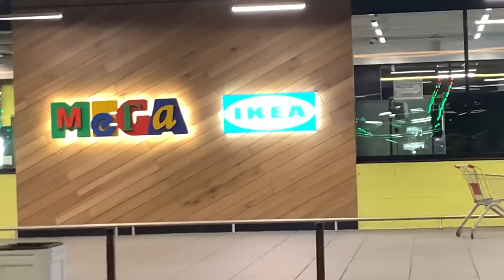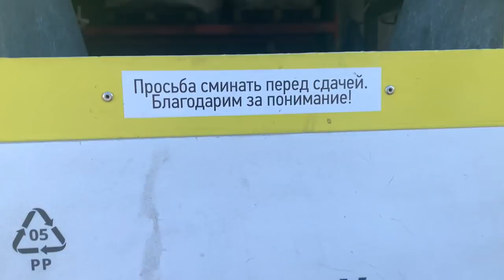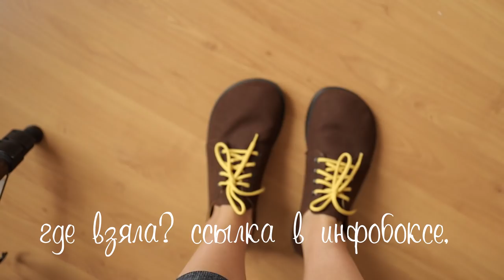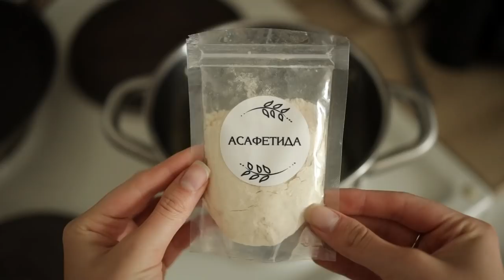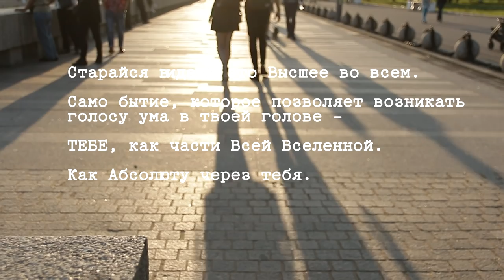Дневник #1. Мысли, жизнь, экстатика в танце, ЧТО Я ЕМ (веган), босоногая обувь. Vlog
Всем сердечное намасте и доброго дня. 🕉
Готовлю вкусную лазанью и вариацию карри, мыслю громко, танцую свободно...
Благодарю за просмотр! ЛУЧЕЙ ДОБРА :)

Если вам хочется ПОДДЕРЖАТЬ МЕНЯ, сказать "благодарю" связкой бананов или угостить чашкой чая или кофе, получив при этом небольшие бонусы
(видео о том, что такое патреон, как пользоваться, на что идут деньги, и зачем он мне

4fresh: FIN830  - 5%
Многоспеций.рф: viktoriabell - 5%
MyIndia.ru: vegan - 6%
IHERB: AHH7862 - 5%  (Буду очень благодарна за использование! Я получаю совсем небольшой бонус и вашу поддержку таким образом! :)
PROROSTOK: viktoriabell - 10% (до конца 2020 года)

На что я снимаю:
Canon R, Canon 35mm, Canon 50mm 1.8
Canon 70D, Sigma 17-50mm 2.8
Монтирую в SonyVegas 16

🔸ОБРАТИ ВНИМАНИЕ🔸
* Что ест мой кот? ОБЫЧНЫЙ КОРМ ПРЕМИУМ КЛАССА С РЫБОЙ.
* Мой робот-пылесос: Xiaomi Mijia 1C (с сухой и влажной уборкой)
* Спиралерезка: RAWMID Zoodler 2 RZS-03:

При желании вы можете оказать поддержку каналу - донэйшн и благодарность в виде любой суммы на развитие, поддержку моих сил, вложенного времени на монтаж, ответы на вопросы, подготовку болталок, благотворительность и продукты для новых видео:

Благодарю за всё, незнакомые и знакомые друзья!
За бодрящие БЕСПЛАТНЫЕ :))) лайки, сообщения и искренние комментарии! Вы - моё вдохновение!
Давайте договоримся - я за положительный настрой у канала, за взаимоуважение и конструктивные диалоги без осуждений. Комментарии НЕ ДЛЯ ТОГО, чтобы возвышать себя за счёт принижения другого. Не для хамства и неконструктивной критики.
В противном случае - блок и удаление без разговоров.
Я за “чистое” пространство как для себя, так и других! :))
Лучей добра и благодарю вас!